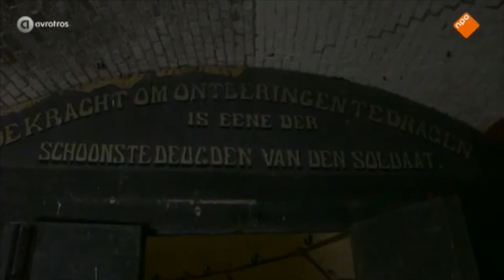Gimme Shelter, Pink JSF, Kunstuur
Art project Gimme Shelter on dutch TV.